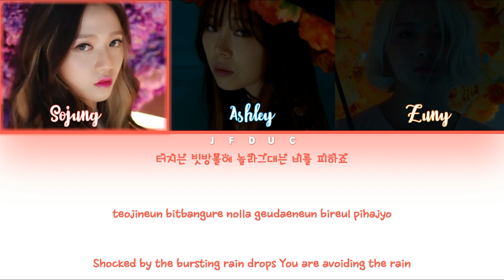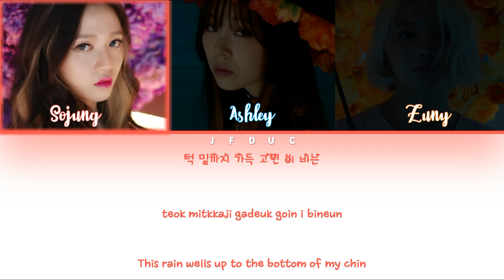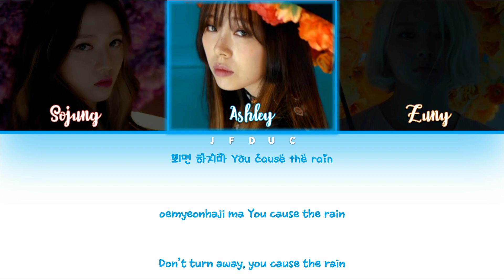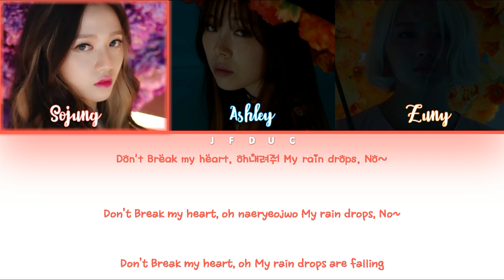LADIES' CODE (레이디스 코드) The Rain Lyrics (더 레인) Han|Rom|Eng Color Coded